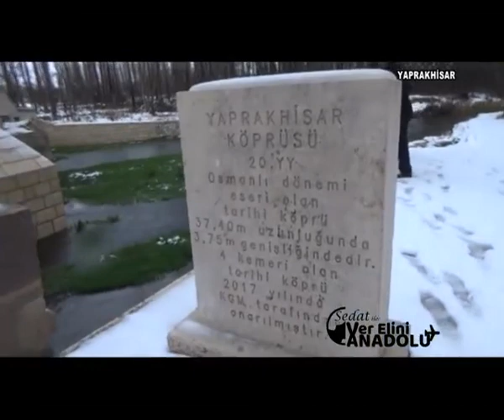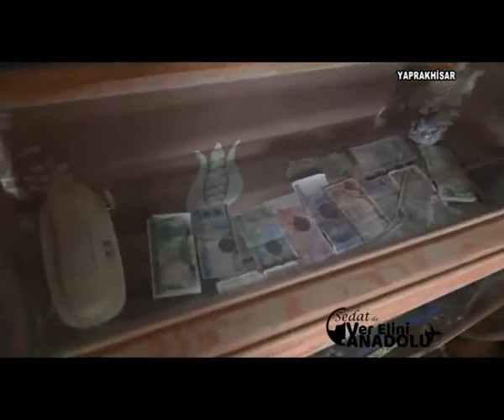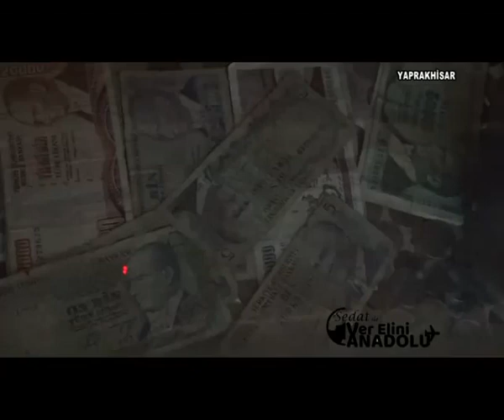aksaray Yaprakhisar köyü tanıtımı Sedat ile Anadolu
Aksaray yaprakhisar köyünün tanıtımı iyi seyirler